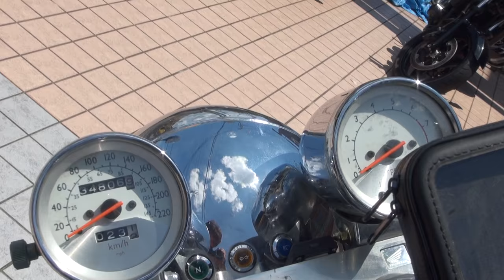男前ライダー 美男子タンデム 1995 ホンダ・ワルキューレ 1995 HONDA Valkyrie SC34 VALKYRIE ワルキューレ ヴァルキリー